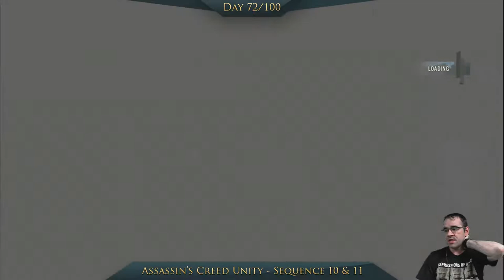Assassin's Creed: Unity Playthrough Sequences 10 & 11 - Marathon Day 72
After that amazing escape with Élise yesterday we must continue our mission. While we continue the mission we will talk about how interlinked Louis-Michel le Peletier and King Louis XVI are as well as the beautiful city of Versailles.

In the months leading up to the release of the newest game in Assassin's Creed: Odyssey, join me as we walk through the story and rediscover the history behind the series.